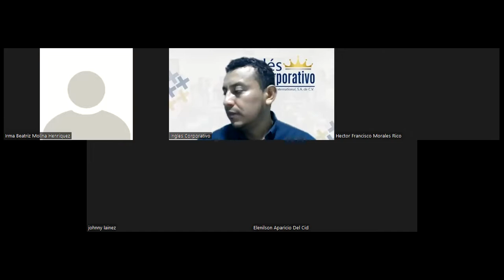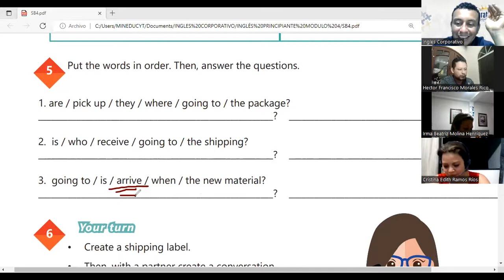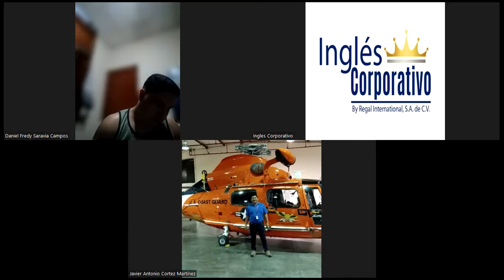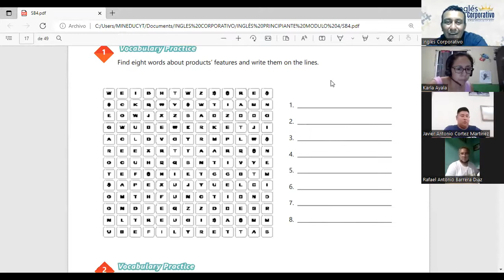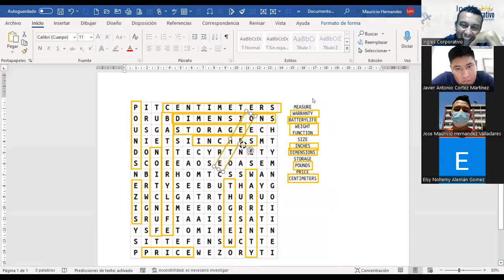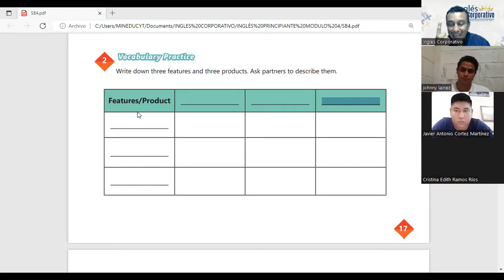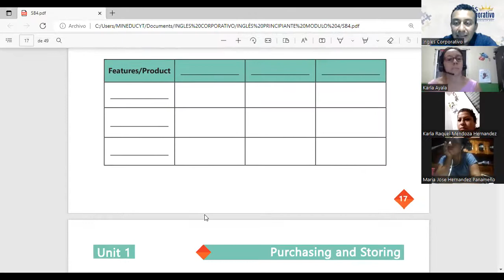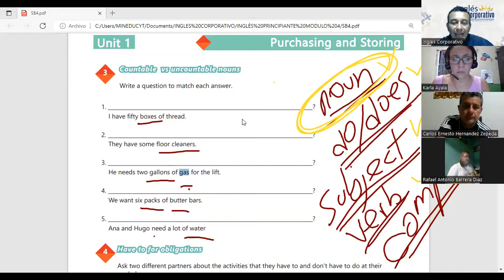Ingles Corporativo-Class #5 - Principiante 4 - VOCABULARY AND PRACTICE